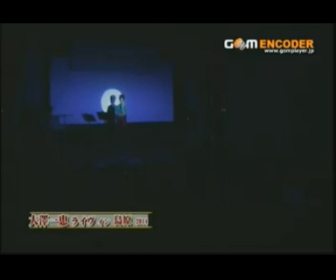大澤一恵(Kathy)ライヴ*イン*島原2014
2014年9月8日(月)長崎県島原市中堀町の『一番街ビジーホール』において開催された、大澤一恵（Kathy）ライヴ イン・島原の模様。昼の部、夜の部共に各約100名づつのゲストが来場。地元ケーブルTV、ひまわりテレビが取材後放映された。